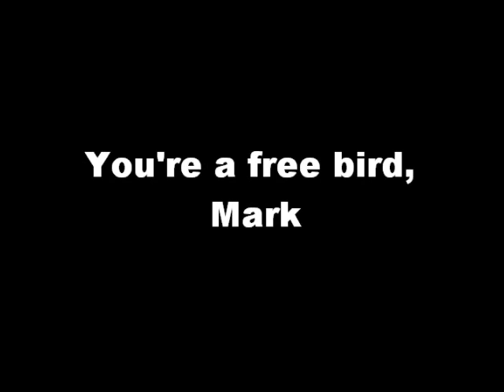Mark Staples Video 2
Video two of two at the memorial service for Mark Staples.